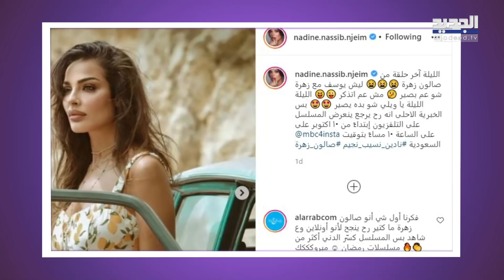زواج معتصم النهار و نادين نسيب نجيم يفاجئ الجميع ! مشاهد حصرية من زفافهما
شارك الممثل السوري معتصم النهار المتابعين عبر صفحته الخاصة على انستغرام صورة أعلن من خلالها زواجه من الممثلة اللبنانية نادين نسيب نجيم. تابعوا اللقطات الأولى من الزفاف والتفاصيل الكاملة في التقرير التالي: